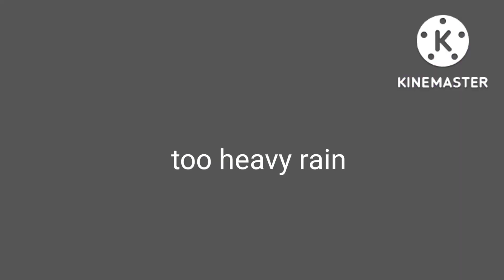Heavy Rain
Can't go out because of heavy rain